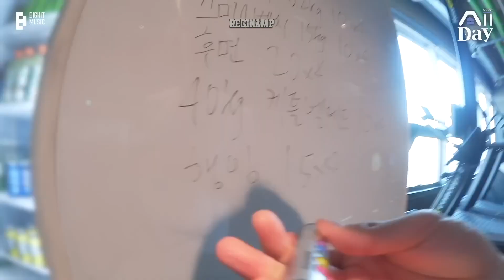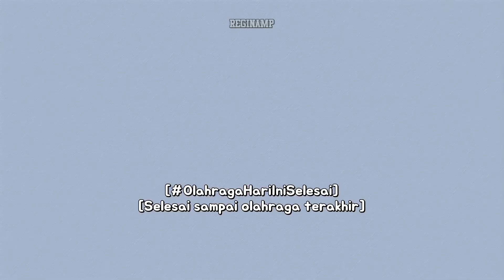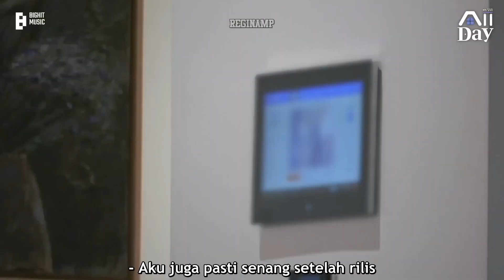[INDO SUB] RM ‘All Day (with Kim Namjoon)’ Part 2 - BTS (방탄소년단)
★ I have no rights on this video ★

Channel ini sepenuhnya tidak dapat dimonetisasi atau didaftarkan adsense karena mengandung copyright milik Bighit. Jika ada iklan didalam video, itu berarti pendapatannya masuk ke Bighit.

Maka dari itu, bila berkenan mohon dukungannya temen-temen dengan mentraktir aku ramen disini buat beli cemilan temen makan selagi ngesub biar aku lebih semangat terus ngesub konten Bangtan buat temen-temen hihiii gomawoooo🤗🤗🤗